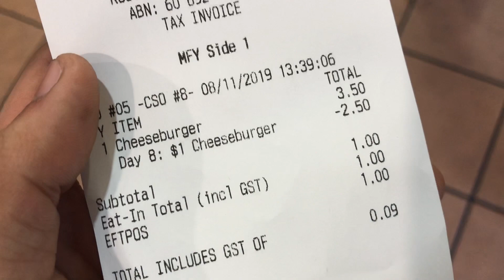Some important things which a international need to know !!